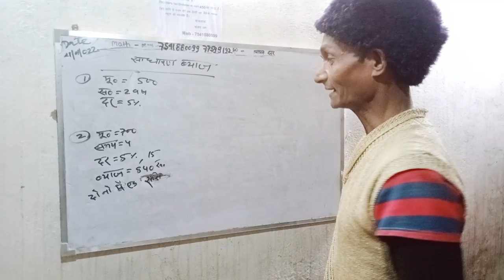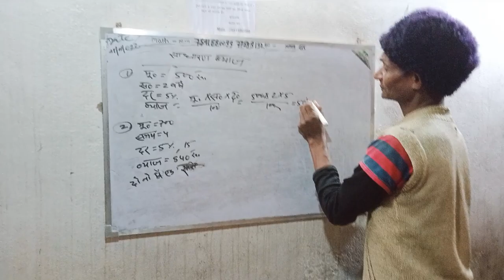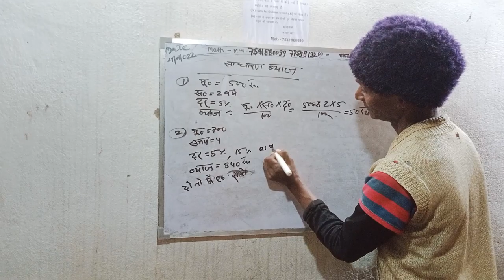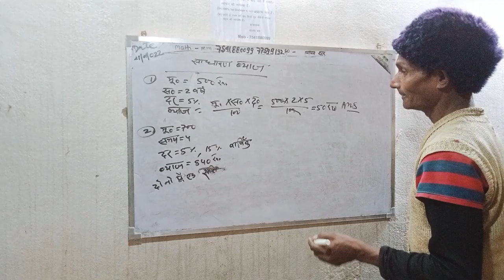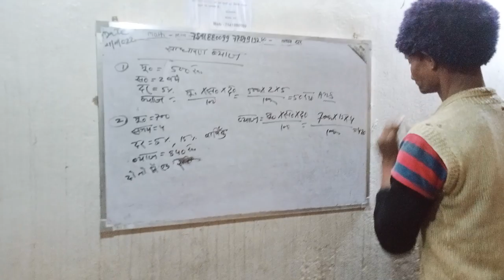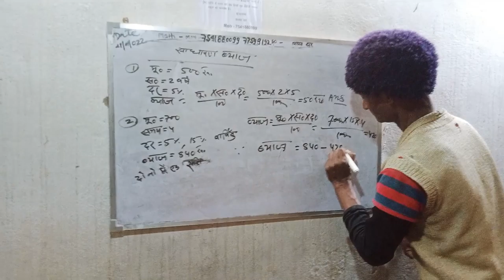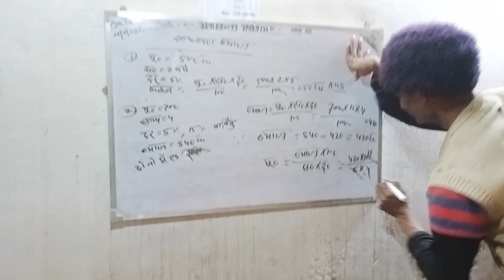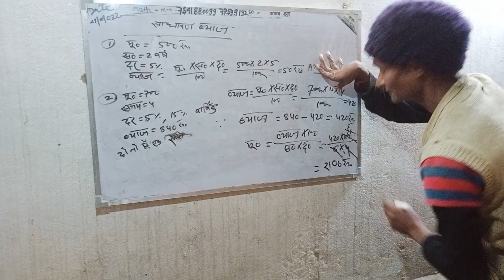January 23, 2022